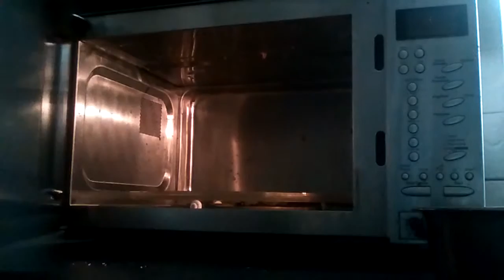This is just morning rotien comment if want afternoon